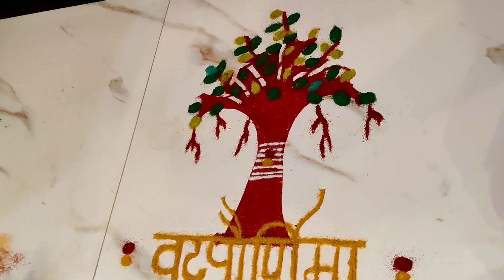First Vatpurnima after Marriage | Marathi Vlog | Modern Savitri of this Generation